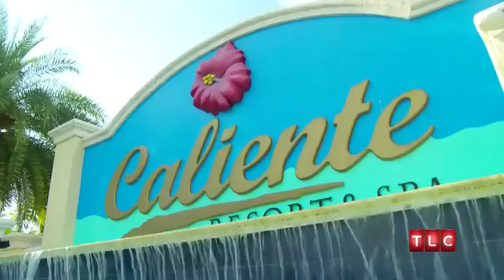Buying Naked: Meet The Nudey Weds!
Nudists don't wear clothes but when it comes to money they've got deep pockets!
Meet the nudey-weds Tuesday at 9pm in brand NEW series Buying Naked.